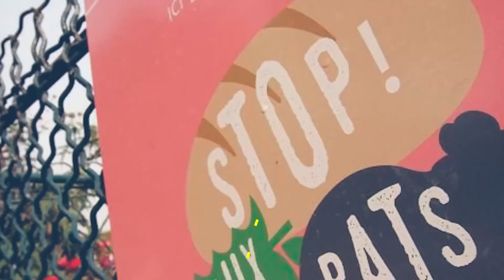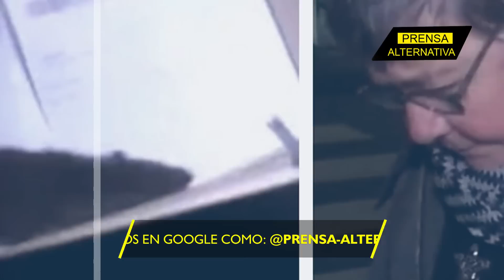La capital de Francia sigue minada de roedores!!!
Visitantes, turistas y hasta youtubers están abrumados porque al llegar a París no consiguen la belleza de la ciudad luz esperada…lo que consiguen son roedores por doquier!!

Director General: Juan José del Castillo - El Jota
Jefe de Prensa: Enzo Anchante
Jefe de Redacción: Nancy Vargas
Redactor: Ana Moreno

Org
REF03JR4
L01
E02
ago2023PA